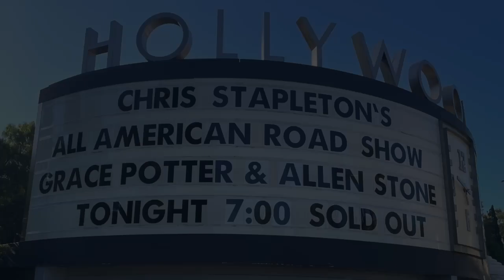Chris Staplelton "White Horse" Live - Hollywood Bowl 2024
Hollywood Bowl - June 27, 2024